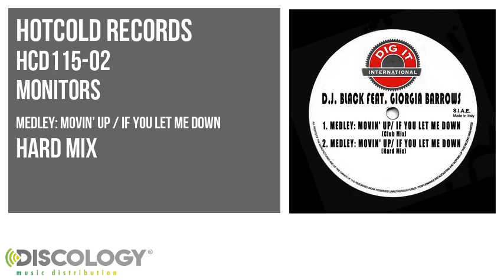Monitors - Medley: Movin' up / If You Let Me Down [ Hard Mix ] HCD115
Monitors present Medley: Movin' up / If You Let Me Down [ Hard Mix ]